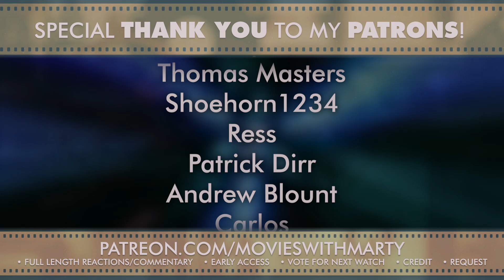Doctor Who "Titles Revealed" 60th Anniversary Specials Trailer REACTION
*Extra benefits include: Early Access to YouTube Videos, FULL Length versions of YouTube Videos, an MP3 version you can download to sync up and access to Polls for what I watch next. PLUS, you can REQUEST something for me to watch and get your name in the CREDITS!

Join our little community for some quirky reviews, Film & TV commentary & criticisms, along with some unique comedy references at times. You can watch along with me as I discover new favourites and revisit some old favourites.